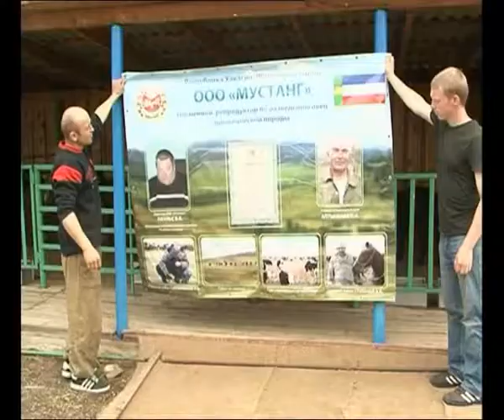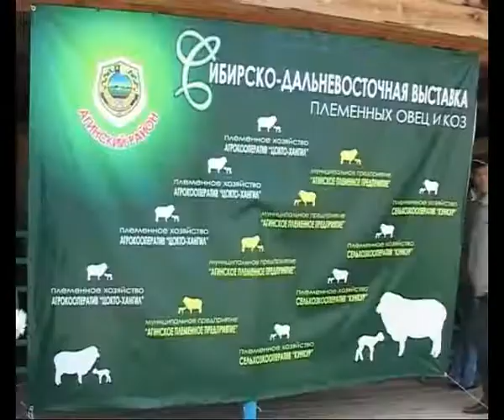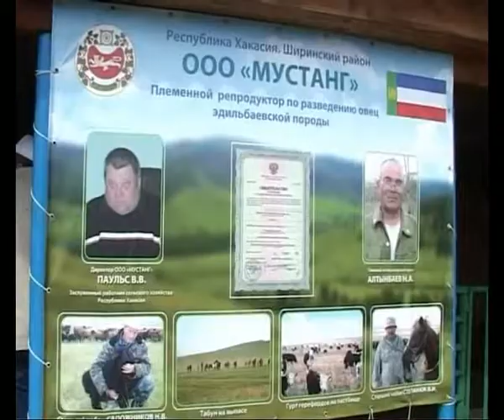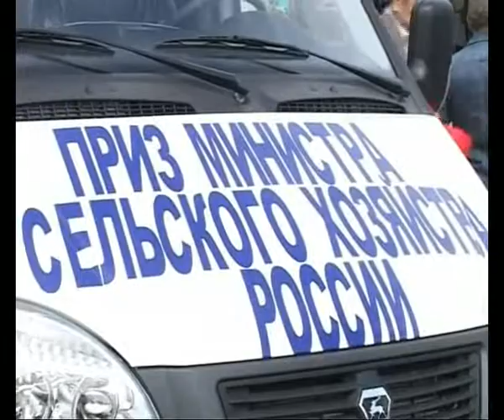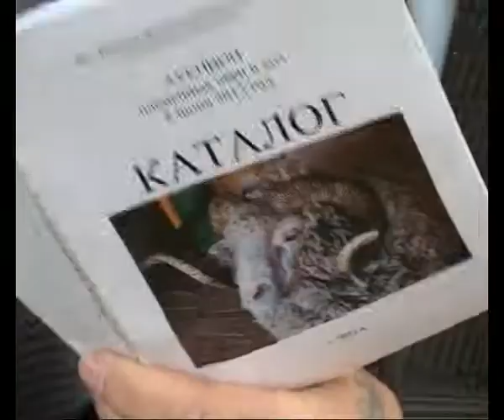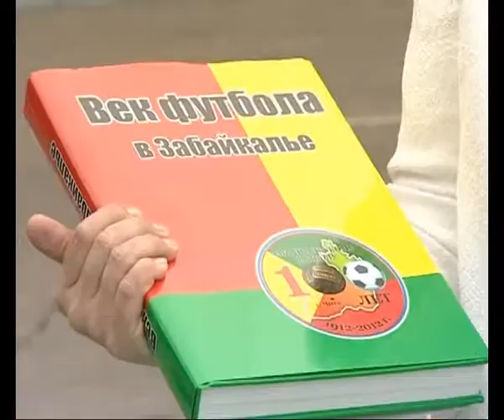12-07-09_ЧАЙКОВСКОГО_8